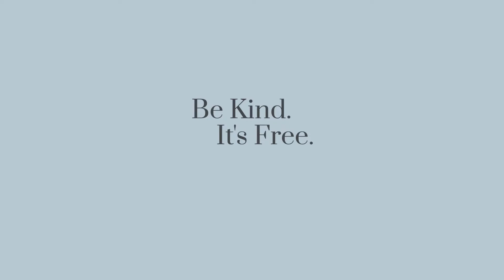How do I navigate the professional work space with a minority voice?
In this Dear Heidi, Heidi puts her diversity and cultural competence knowledge to the test to provide some candid feedback on navigating this workplace situation.

Question:  How do I navigate the professional work space with a minority voice?

Context: I am a college graduate that recently entered my first job. My coworkers have been very supportive and it’s been great working here. But recently, I’ve started to notice a cultural difference between our values, humor and even our demeanor towards not only each other but to our clients. I am the only non-caucasian employee at the company and sometimes I feel like they treat me differently and that I'm an odd part of the team. Sometimes it's discouraging and I often find myself keeping to myself. Is this all in my head?